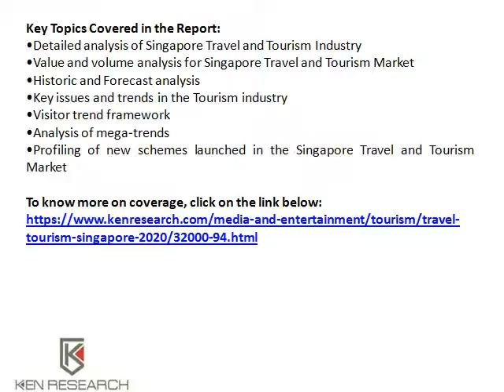Cruise Industry Boosting Share in Singapore Tourism Market: Ken Research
Travel and Tourism in Singapore to 2020-provides detailed information on the country's tourism sector, analyzing market data and providing insights.